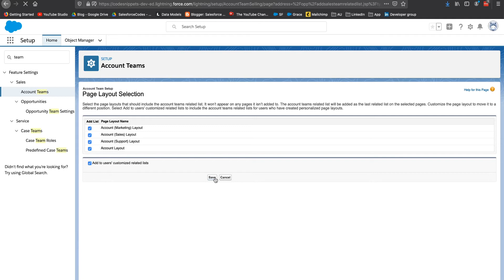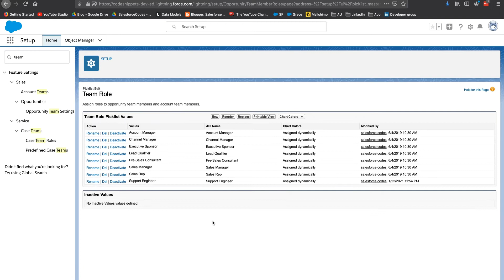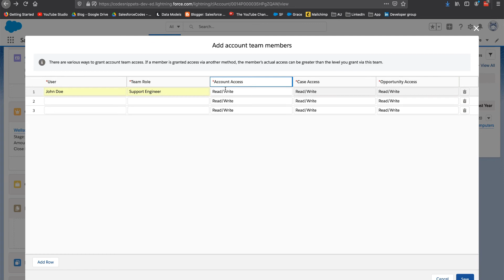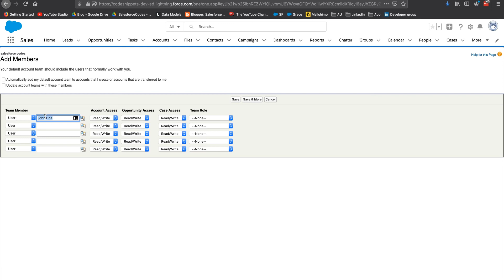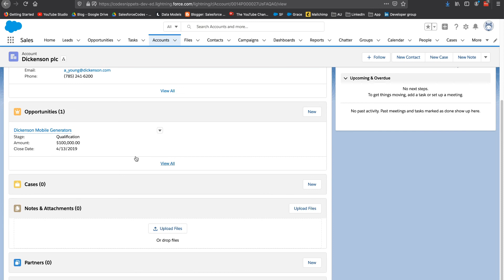"Account Teams" - explanation and demo in Salesforce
Explains account team and default account team features in S with demo